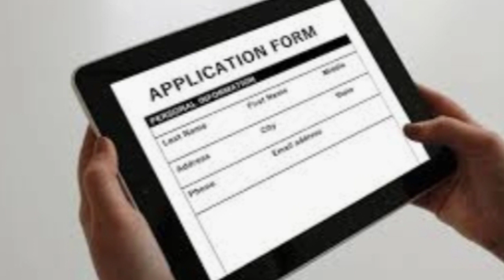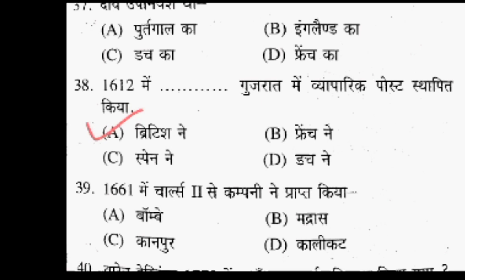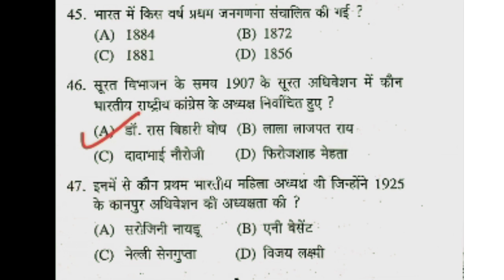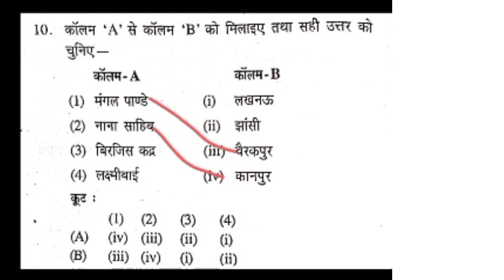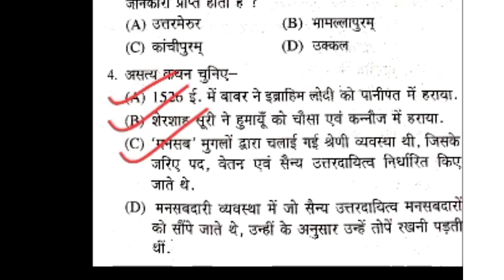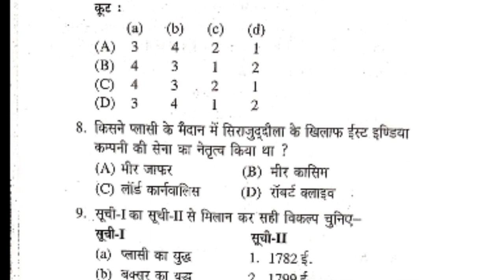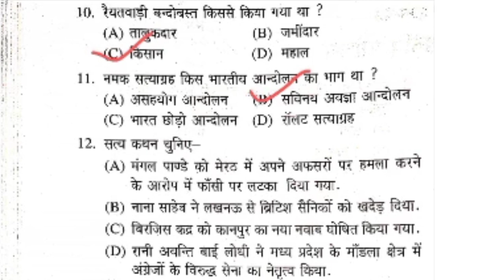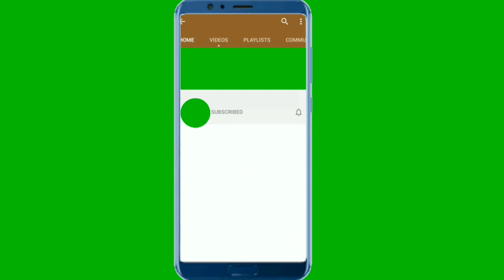Nmms previous year papers 2018,2019,2020,nmms model paper 2022,national means cum merit scholarship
हमारे टेलीग्राम ग्रुप से जुड़ने के लिए लिंक

हमारे चैनल से जुड़ने के लिए लिंक

Nmms previous year papers 2018,2019,2020,
nmms model paper 2022,
national means cum merit scholarship exam,
राष्ट्रीय# nmms model paper 2022,
nmms important question papers 2021,

उत्तर प्रदेश के 75 जनपदों में मिलने वाली बच्चों को छात्रवृत्ति का विवरण निम्न है

आगरा 269
अलीगढ़ 212
अंबेडकरनगर 279
अमेठी 121
अमरोहा 198
औरैया 147
आजमगढ़ 459

बागपत 103
बहराइच 172
बलिया 251
 बलरामपुर 118
 बांदा 156
 बाराबंकी 253
 बरेली 283
बस्ती 231
भदोही 187
बिजनौर 338
बदायूं 236
बुलंदशहर 199

चंदौली 204
चित्रकूट 95

 देवरिया 235

एटा 145
इटावा 161

फैजाबाद 208
फर्रुखाबाद 148
 फतेहपुर 220
 फिरोजाबाद 176

 गौतम बुध नगर 96
 गाजियाबाद 145
गाजीपुर 184
 गोंडा 254
गोरखपुर 307

 हमीरपुर 117
 हापुड़ 57
हरदोई 321
हाथरस 157

जालौन 163
 जौनपुर 358
 झांसी 179

कन्नौज 135
कानपुर नगर 333
कासगंज 111
कौशांबी 105
कुशीनगर 254

 लखीमपुर खीरी 318
ललितपुर121
लखनऊ 277

महाराजगंज 177
महोबा76
 मैनपुरी 134
मऊ147
 मेरठ 217
मथुरा 165
मिर्जापुर 233
मुरादाबाद 228
मुजफ्फरनगर 176

पीलीभीत 160
प्रतापगढ़ 319
प्रयागराज 494

रायबरेली 235
 रमाबाई नगर 160
रामपुर 133

सहारनपुर 264
शाहजहांपुर 218
 संभल 150
संतकबीरनगर 122
शामली 42
श्रावस्ती 63
सिद्धार्थनगर 164
सोनभद्र 164
सुल्तानपुर 240
सीतापुर 359

उन्नाव 243

वाराणसी 269

कुल छात्रवृत्ति 15143